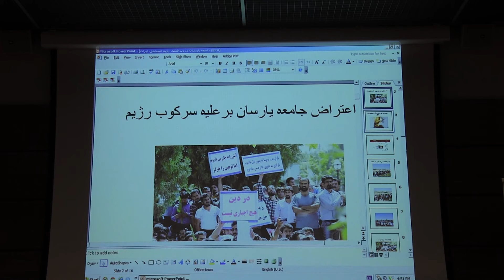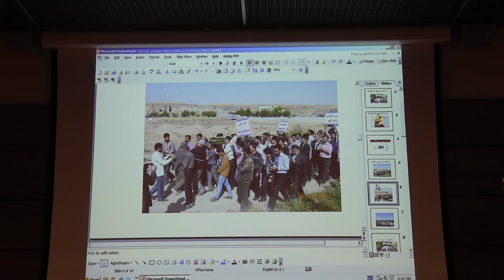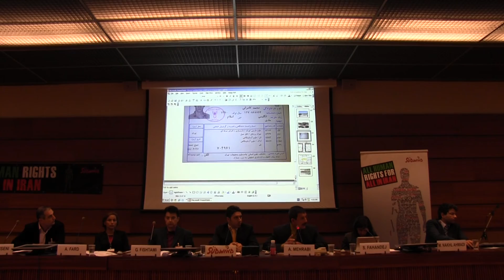Sudwind , 24thSession of HRC , Ali Mehrabi , Yarsan situation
سخنرانی آقای علی مهرابی در بیست و چهارمین نشست شورای حقوق بشر سازمان ملل پیرامون وضعیت یارسانان در ایران به تدارک سازمان غیر دولتی سودویند . 24/09/2013